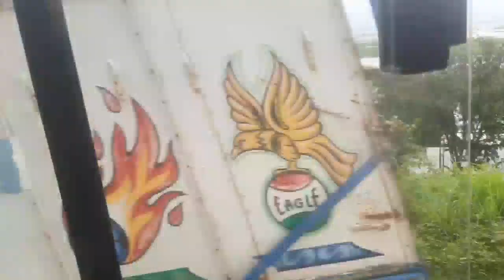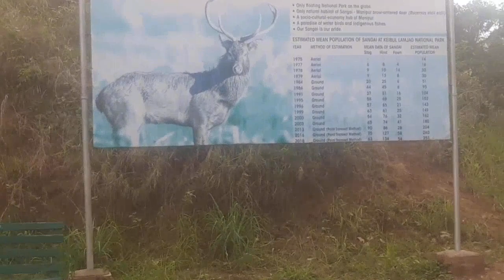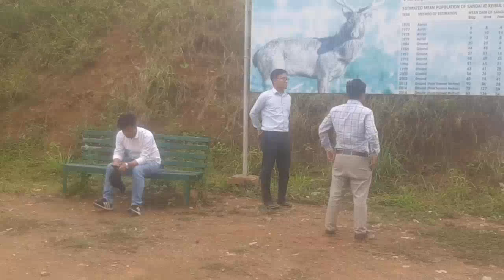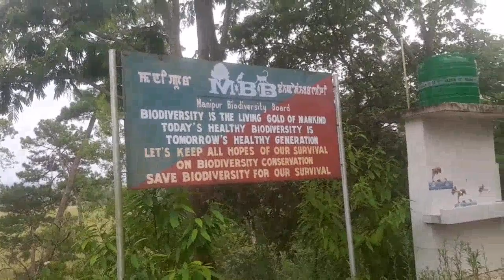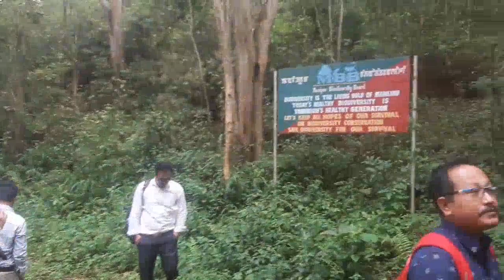Karang Island & KLNP gi khongchat - LHC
Our team of BA/BSc 6th Sem. Students & Teachers of Geo. Dept. LHC were visiting to Karang Island and Keibul Lamjao National Park (KLNP) for geographical field survey.
Date: 11/05/2024